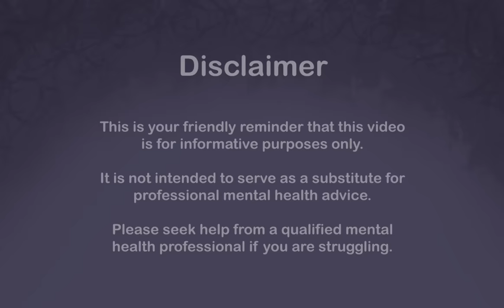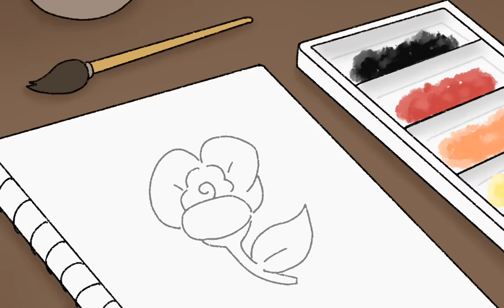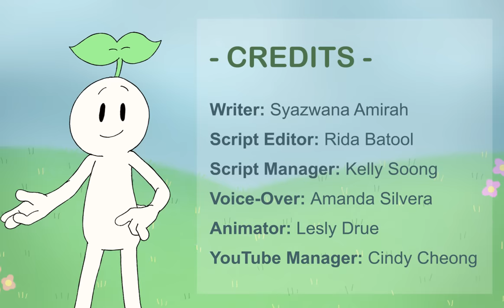Do You Have Emotional Wound? Here are 7 Signs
Do you have an emotional wound? Emotional wounds can be caused by all sorts of trauma, such as heartbreak, toxic families, domestic emotional abuse, betrayal, and more. Traumatic events from your past can leave you wounded. Over time, they take the shape of an emotional wound itself. Like a physical wound, it’s always in your awareness, you’re protective and sensitive to anything that may reinjure it. And this same sensitivity often makes you even more vulnerable.

Writer: Syazwana Amirah
Script Editor: Rida Batool
Script Manager: Kelly Soong
Animator: Lesly
YouTube Manager: Cindy Cheong

REFERENCES
Bylsma, L. M., Croon, M. A., Vingerhoets, A., & Rottenberg, J. (2011, August). When and for whom does crying improve mood? A daily diary study of 1004 crying episodes.
Cherry, K., & Susman, D. (2020, December 14). 5 things to do if you are feeling worthless.
Cirino, E., & Legg, T. J. (2019, April 18). 10 Tips to Help You Stop Ruminating.